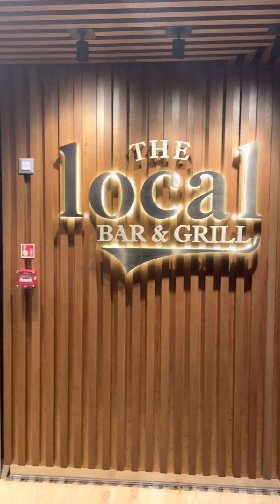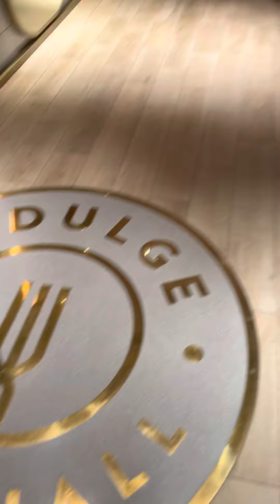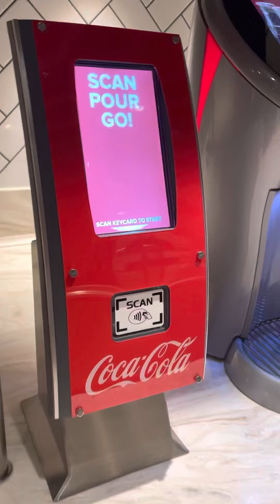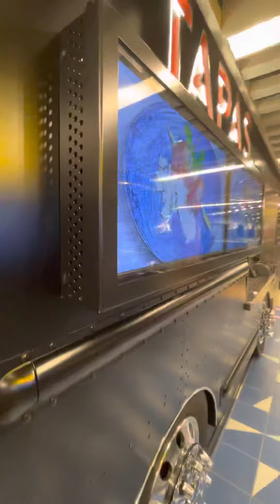NCL Prima - Deck 8 walking aft - Los Lobos / Indulge Food Hall / Local - late night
NCL Prima - Deck 8 walking aft - Los Lobos / Indulge Food Hall / Local - late night **Filmed vertically for my clients as a study shows most watch videos from mobile device and hold phone vertically 94% of time, for those not wanting vertically that may help explain why I have made these videos for years such as this but hopefully the content helps you out in someway for when I book your cruise (500+ nights of cruising 15+ lines to 130+ ports around the world and not a single penny more than booking direct)